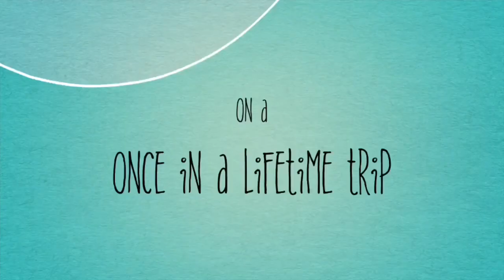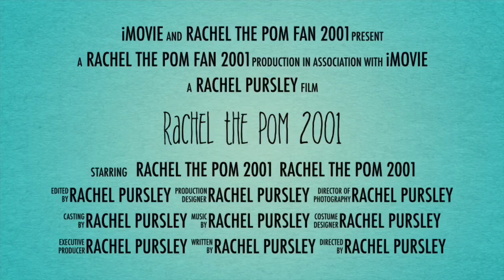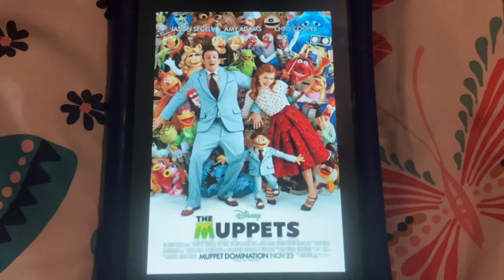The Muppets (2011) Movie Review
NOTE: This Was Recorded On August 20, 2020.